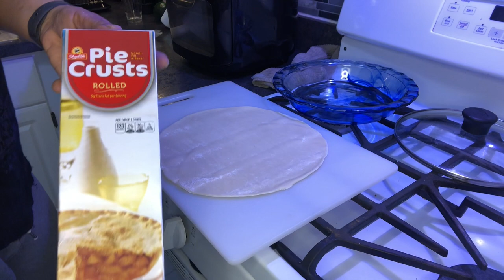How to make Granny Smith Apple Pie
Must try this simple recipe for a Granny Smith Apple Pie.  Stay Humbled, Stay blessed, Namaste